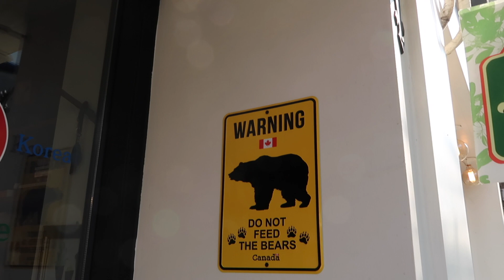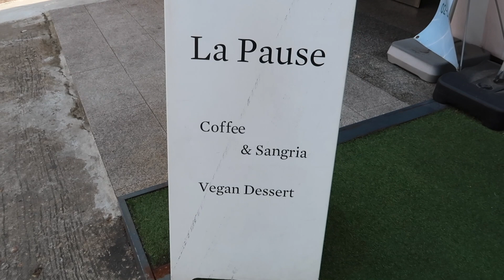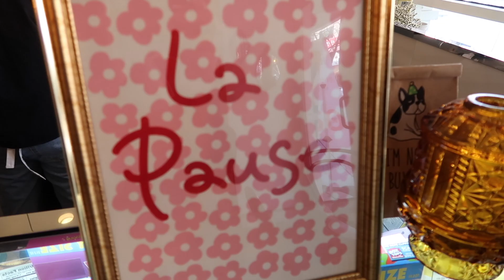Vegan Eats, Episode 2 | The BEST Vegan Lasagna in Seoul!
GUYSSSS! I'm back with another episode of Vegan Eats and I had THE best vegan lasagna in Seoul~~!! Saying it was superb is an understatement!! I'm so so glad I went and for dessert, I stopped by a vegan cake cafe called, La Pause. Also, let me know what you would be most eager to try if you were here.

The top and hat I'm wearing are from Zara!^^